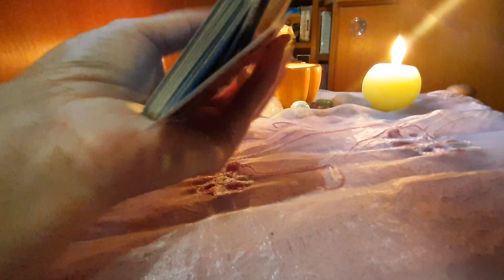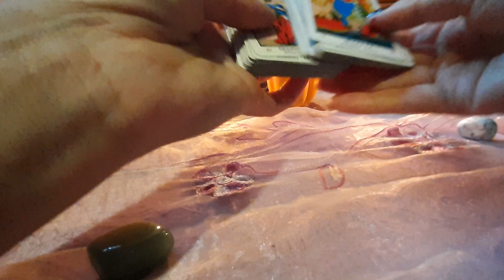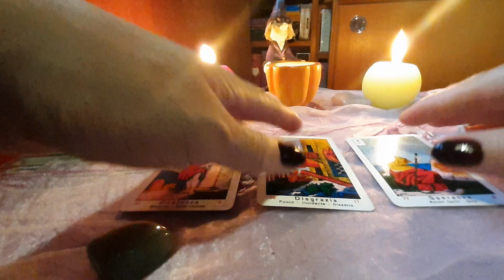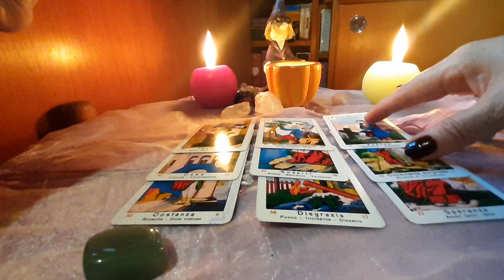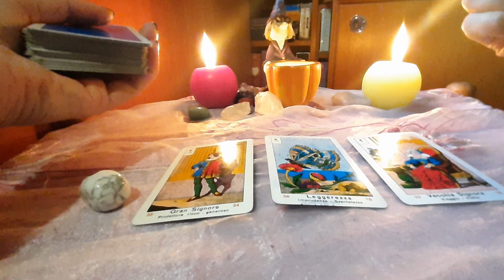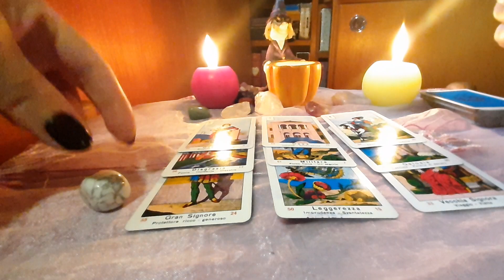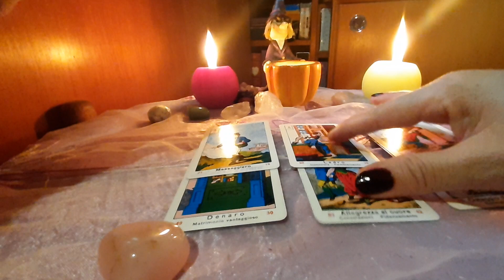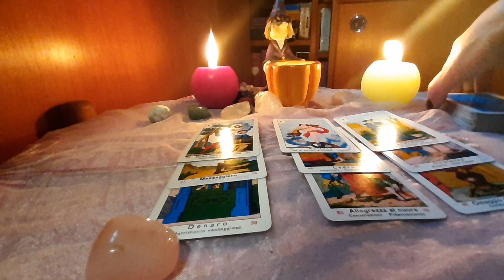Ce surprize vor fi astăzi?Ce spun Sibillele!🌻🍀💞